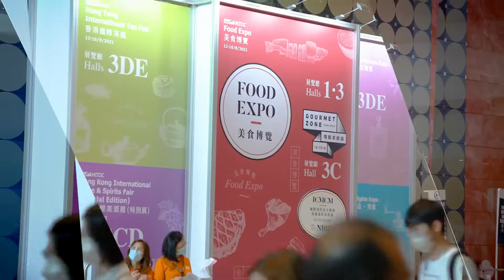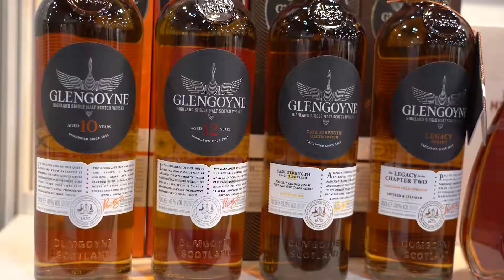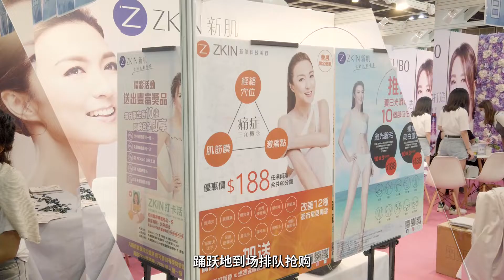五大购物展 2021：夏日食．住．买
香港贸易发展局于今年夏天为市民打造购物消闲好去处，同期举办五项展览*，一共吸引逾37万人次入场，以及云集900家国际参展商，展示各地美食及潮流产品，为大众提供一站式多元化购物体验。

*五项展览包括美食博览、香港国际美酒展 （特别展）、香港国际茶展、家电‧家品‧博览，以及美与健生活博览

相关网站：
香港贸易发展局